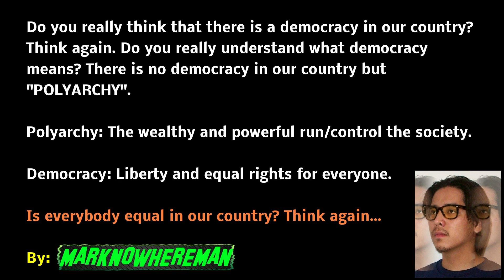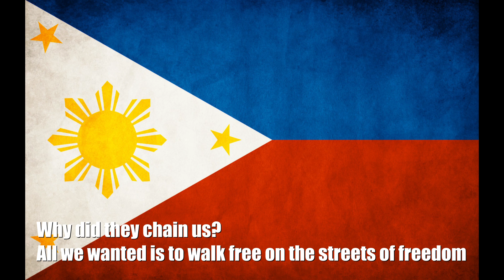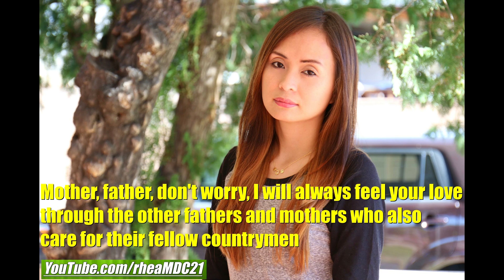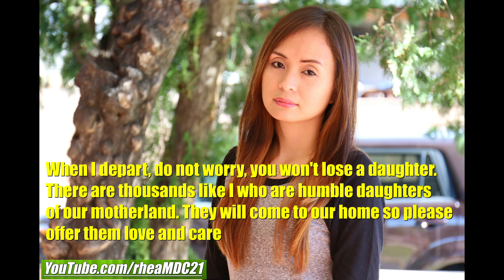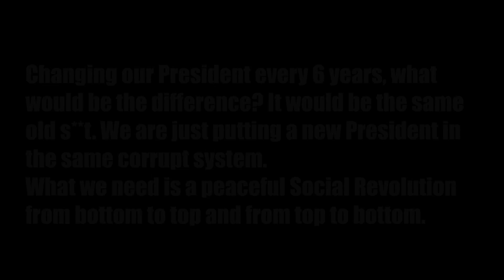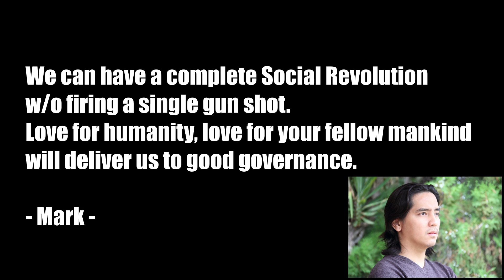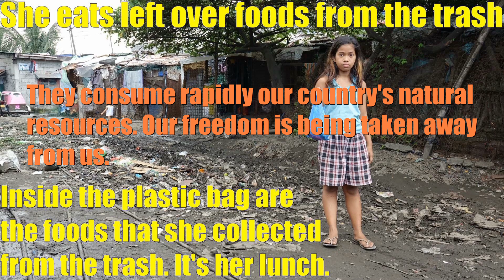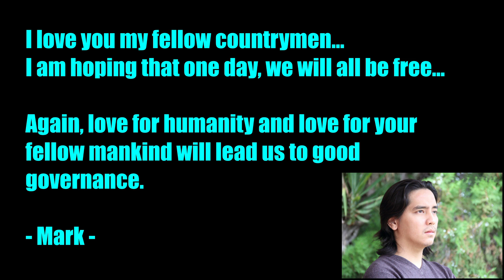Travel to the Philippines and Listen to Filipino Songs. Some Songs of the Poor Filipinos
To fight poverty; first, you must understand the roots of it.

History:

Before the Spaniards invaded our motherland, we were living a prosperous and peaceful life.
The people were honest and true to their fellow brothers and sisters.
We only learned the words crab mentality and corruption when the Spaniards enslaved our people.

The Spaniards came to our land with muskets in their right hands and bibles in their left hands.
They enslaved, repressed and oppressed our people with brute force and illusion of God's mercy and forgiveness at the same time.

Religion:

The world is better w/o religions. Faith in different religions caused and continue to cause wars and destruction.
Just look at the Philippines folks. The war between the Christians and the Muslims has no end in sight.
When the Spaniards enslaved us, they used Catholicism to easily control and manipulate our people.
They used Catholicism to put fear in our hearts.
You put fear in someone, it will be easier for you to fool him/her.

Slavery:

The Spaniards forcefully enslaved our people. Millions were sent to mines to work and die. Countless numbers of women were raped and forced to work for their masters.
The people were forced to pay taxes and agricultural lands were stolen.
The Spaniards became rich and powerful out of the sufferings of our people.

The Americans:

The Americans bought our country from the Spaniards for only Five Hundred Dollars after the Spanish-American war.

The Americans put in our minds that they saved us from the Spaniards. On the contrary, more than 1 Million Filipino soldiers and civilians were murdered by the Americans during the Filipino-American war.

The Spaniards taught us how to pray. When the Americans came, they taught us how to watch Hollywood movies, drink Coca-Cola, etc..., and for us to dream to have a lifestyle like what they have. It's called export of Capitalism and application of Colonialism.
Destroy their local beliefs, culture and way of life, then replaced them with American way of life. That way, Capitalism will thrive.

Effects of Spanish and American Colonialism & Capitalism:

The Filipinos became greedy with lust for money and power.
Crab mentality, colonial mentality and dishonesty are now in our heads. The whole Philippine society is bathing in corruption, brought to us by our overlords.

Present Economy and way of life:

Sure there's a lot of rich people in the Philippines, but majority of the population are living below poverty line.

Businesses are monopolized by a few people. Those few people buy politicians to protect their businesses.
Why is business monopolization bad? Because small and local entrepreneurs have no way to compete against those giant corporations/businesses.
The concentration of wealth only runs within the inner circle of those few people who sit on the top of the food chain.

Foreigners bring their businesses to the Philippines for cheap labor. Most of those foreign companies do not give labor benefits to their workers. The Filipinos are nothing but slaves of those who are rich and powerful.

The balance of trade is not fair for the Philippines. Foreign companies flood our market with their products, products that we Filipinos gladly buy because of Colonial mentality.

I will give you an example of how to deal with unfair trade:
When I went to Ecuador and Bolivia in Latin America; I learned that they implemented a regulation where they limit the import of imported chips from the United States.
Instead of importing Pringles, Lays, etc.. massively from the United States, they pay attention on how to mass produce their own local chips to sell to the market.
Do you get the picture? Support your local products than buying imported goods from overseas.

Globalization:

I believe in the positive results of globalization for all mankind. But it is not fair for the Philippines because globalization affects negatively our economy and society.
For now, we need a pride of Nationalism in the Philippines. Philippines first before anything else. Filipino first before someone else. Filipino arts, culture and products first before anything else.

Pride of Nationalism and love for your fellow countrymen will help lift our country out of the 3rd world.

The greatest Filipino President:

All the Presidents we had in the Philippines were all American puppets. The 1 and only President who truly cared about the grassroots and to his motherland was President Ramon Magsaysay.
Unfortunately, he was assassinated. They planted a bomb in his airplane and presented the crash to the public as an accident.